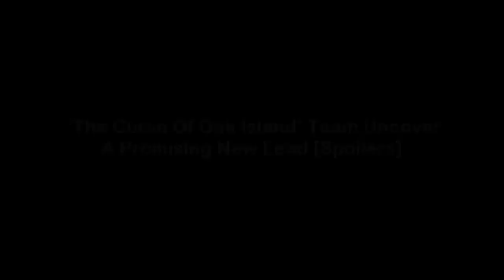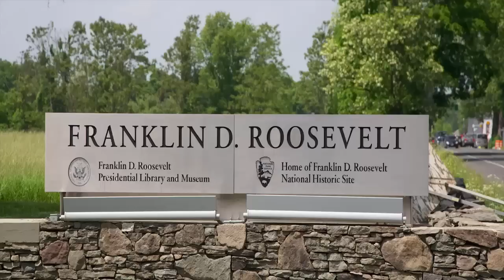Oak Island ~ Treasure Team Uncover A Promising New Lead 2017